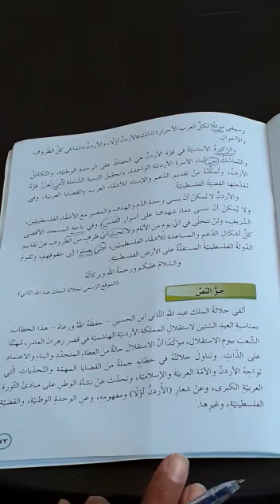ثامن لغة عربية خطاب جلالة الملك عبدالله الثاني ابن الحسين الجزء الثاني.. المعلم : وليد الموسى